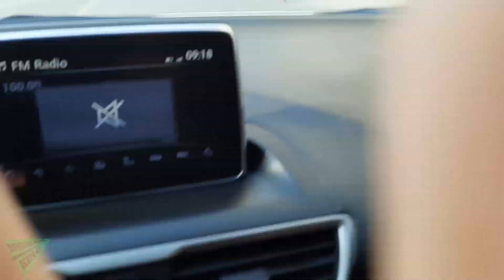The challenge of throwing boomerang airplane around a monument and back | boomerang plane king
The challenge of throwing boomerang airplane around a monument and back.

🚫 Điều khoản sử dụng: Vui lòng Lưu ý rằng tất cả nội dung (Ngoại trừ âm nhạc) trong video là bản quyền, yêu cầu không copy, sao chép dưới mọi hình thức.